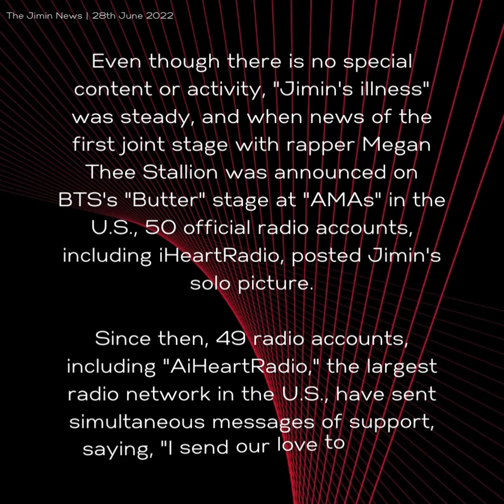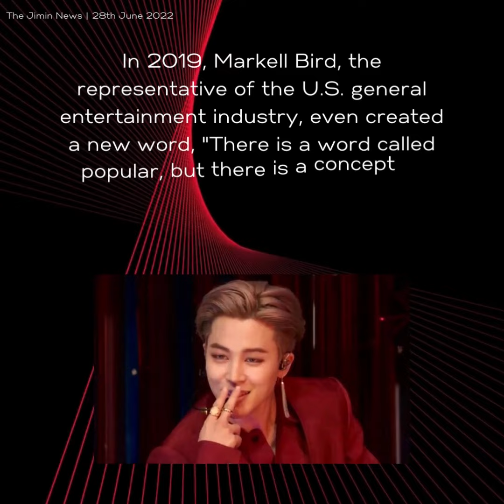280622 Jimin Dose - Unmatched 'K pop Frontman' Jimin, with Jimin Class Popularity igniting in US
방탄소년단(BTS) 지민이 케이팝 인기투표 6월 4주차 주간 랭킹 1위에 올라 94주째 최정상 자리를 빛냈다.

K팝 인기투표 사이트 케이돌(KDOL)에 따르면 지민은 6월 26일 일간투표에서 4319만 7181 표를 받아 586회째 1위를 차지하며 일일 랭킹 최다 1위의 신기록을 재경신했다.

방탄소년단(BTS) 지민이 'BTS Frontman'으로서 미국 대륙을 뜨겁게 달궜다.

미국의 워싱턴주와 태평양 북서부 지역의 최대 일간지로 시애틀에서 발행되는 일간지 중 구독자가 가장 많은 '시애틀타임즈'(The Seattle Times)에 지민의 이름이 십자말 힌트로 등장, 미국 현지에 스며든 일상의 인기를 체감케했다.

BTS Jimin ranked first in the weekly rankings for the 4th week of June in the K-Pop popularity poll, illuminating the top spot for the 94th week.

According to K-pop popularity voting site KDOL, Jimin received 43,197,181 votes in the daily voting on June 26, taking first place for the 586th time, renewing the new record for the most daily rankings.

BTS Jimin heated up the American continent as 'BTS Frontman'.
Jimin's name appeared as a crossword hint in 'The Seattle Times', the largest daily newspaper in Washington State and the Pacific Northwest, which has the largest number of subscribers among daily newspapers published in Seattle.